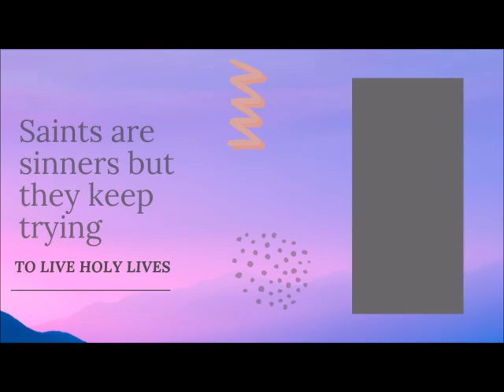SAINT OF THE DAY NOVEMBER 4: ST CHARLES BORROMEO, BISHOP